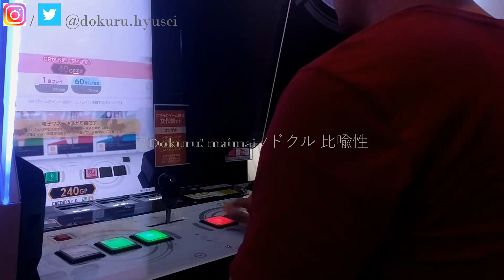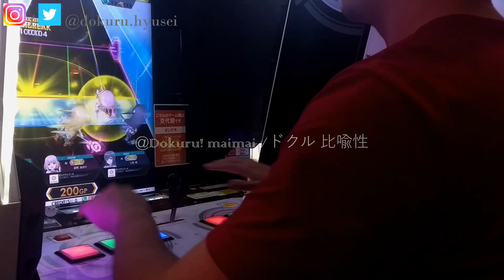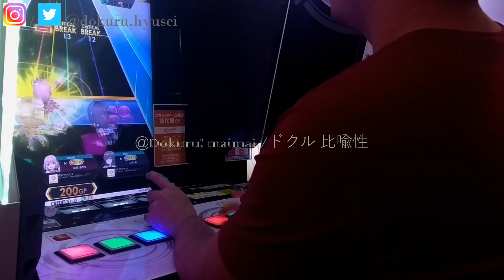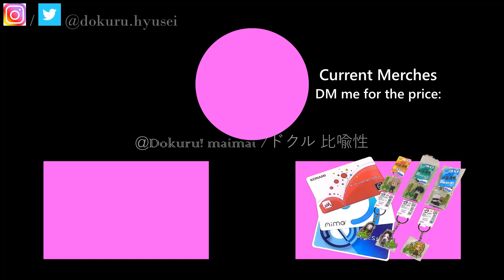[(JP / 日本) O.N.G.E.K.I. / オンゲキ ...] Dokuru *Sign* Expert (1st try)